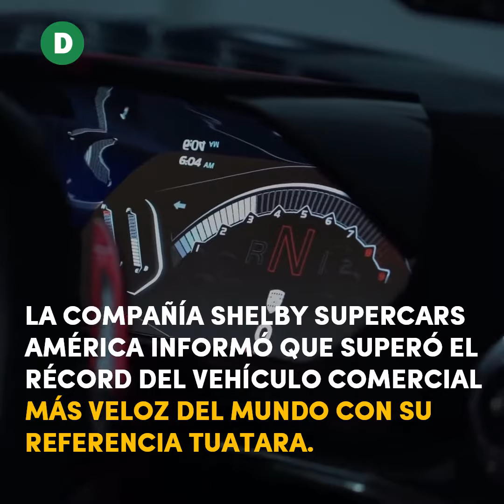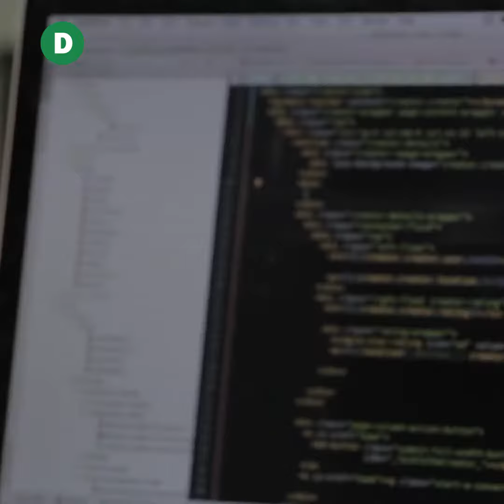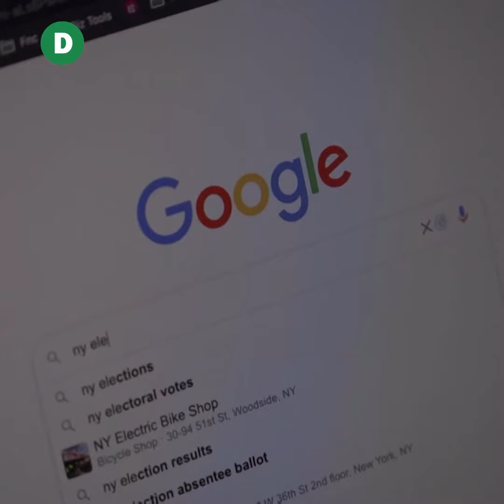Top 5 noticias tecnológicas de la semana | Videos Dinero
Top 5 noticias tecnológicas de la semana por Dinero.